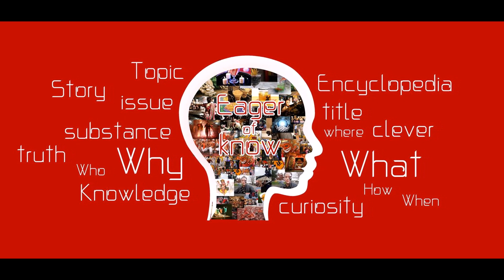วิธีสังเกตดูอาการคนโดนของคุณไสย | Eager of Know